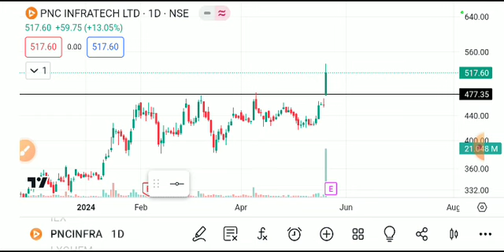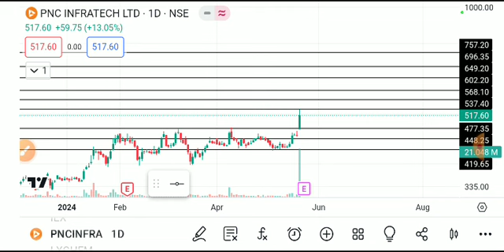PNC INFRATECH SHARE LATEST NEWS TODAY/PNC INFRA SHARE TARGET/PNC INFRA SHARE ANALYSIS /